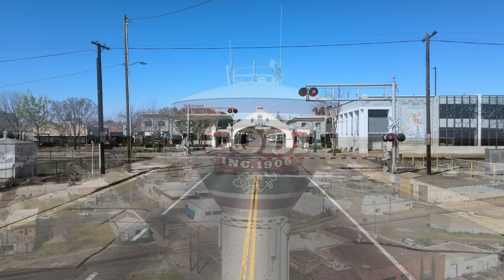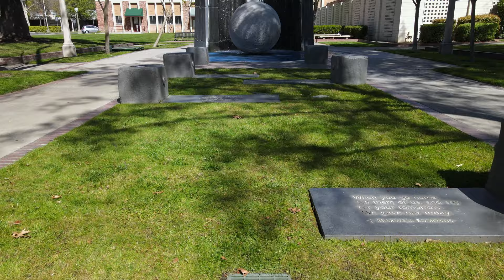Lodi, CA 2021in 4K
Lodi is a city of about 67,000 people situated in the Central Valley area of San Joaquin County. The city is known as the birthplace of A&W Root Beer, for having pleasant weather, and for being one of the fastest-growing wine regions in the country.Nov 3, 2020.